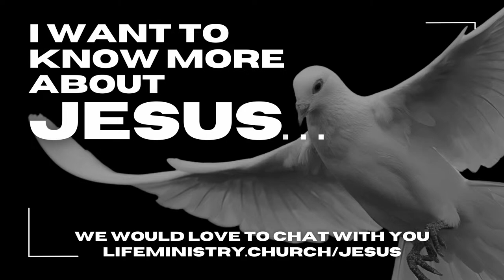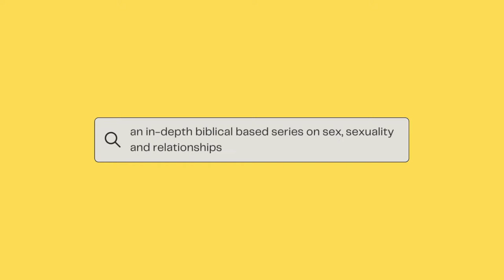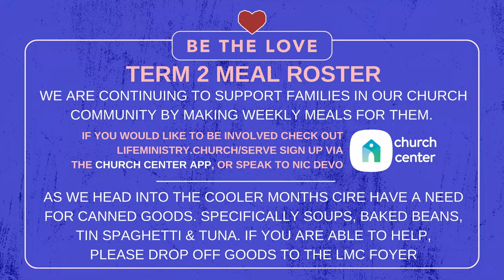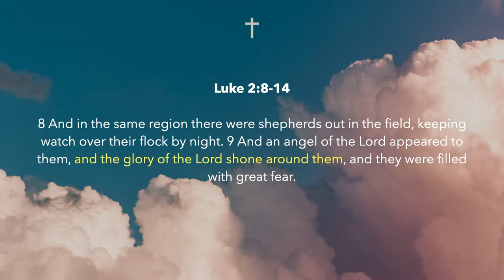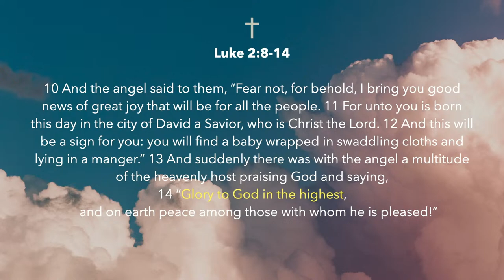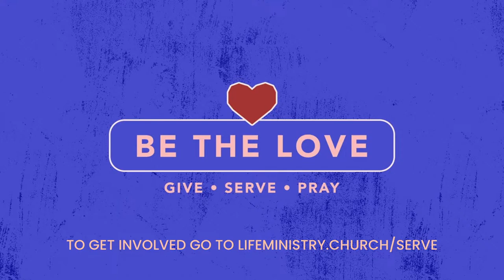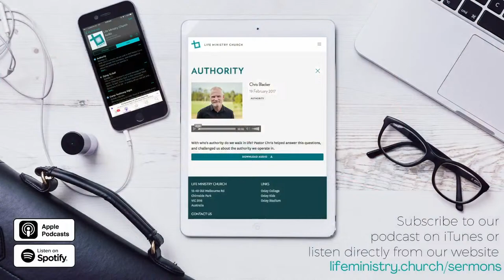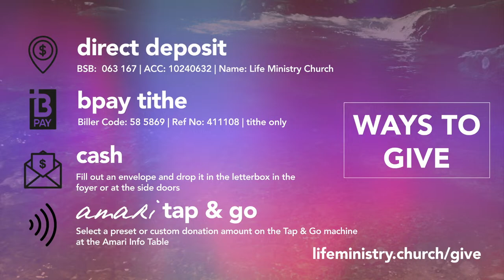THE GLORY OF GOD | Andy Hunt | Sunday 21st April | Life Ministry Church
This morning Ps. Andy shared a message on the glory of God, explaining that while we can be participants, it is not our own - it is God's alone. Our response to that glory is worship!

Communion was brought by Josh Blacker

Thank you for joining us at Life Ministry Church!